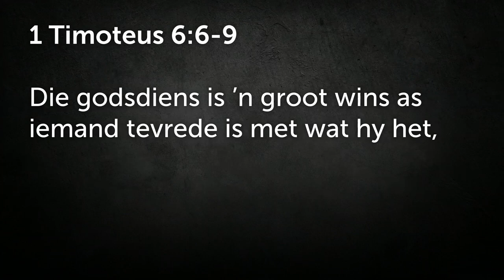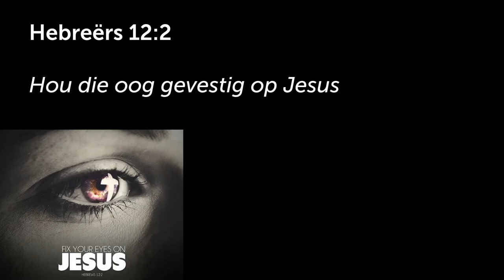Voorsien in jou eie lewensonderhoud en leef binne jou vermoë (Ons leef met `n hoër standaard)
Hierdie is 'n uitknipsel van die preek: Goue reël 8 - Los ander se goed uit [10 Gebooie] | Johan Delport